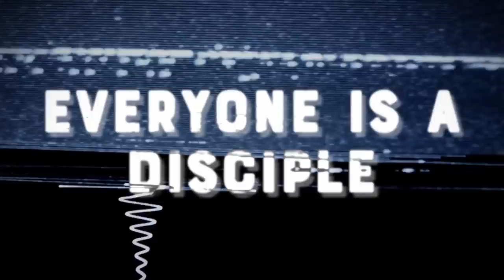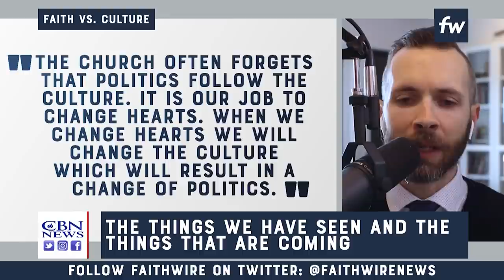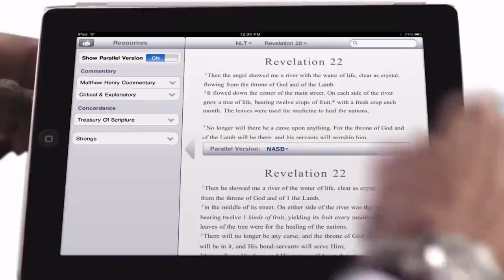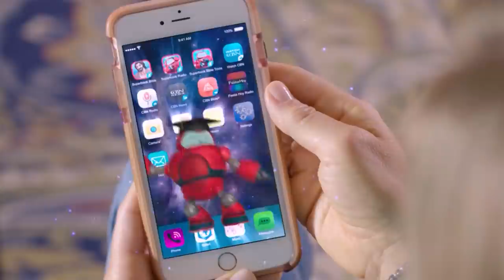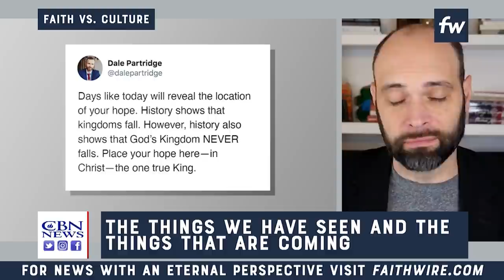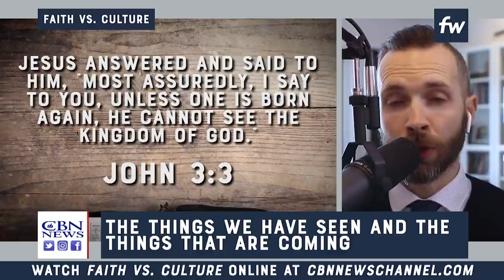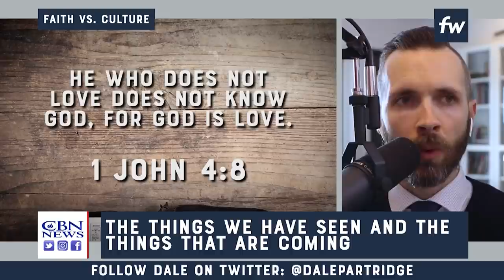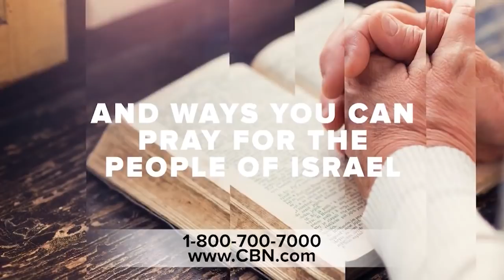The Things We Have Seen and the Things That are Coming | Faith vs. Culture - Jan 25, 2021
2021 has picked up where 2020 left off. Christian, is your hope in God or politics? Author and founder of Relearn.org Dale Partridge joins Faithwire Managing Editor Dan Andros to discuss on this week’s episode of Faith vs. Culture.